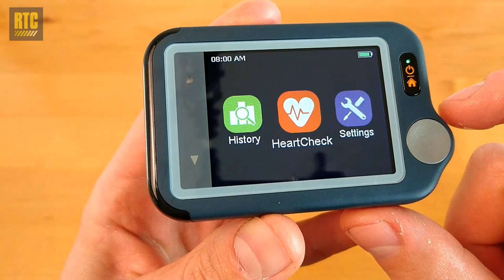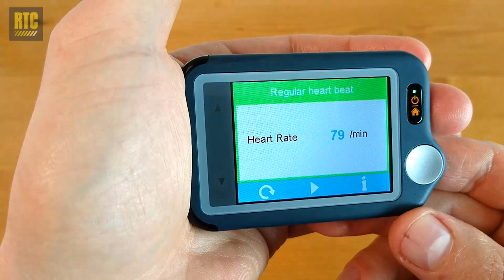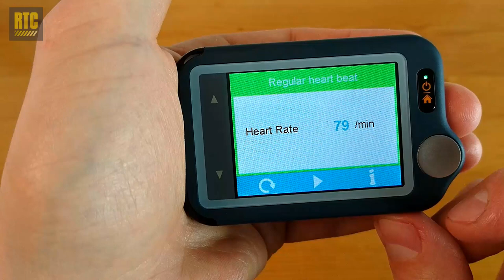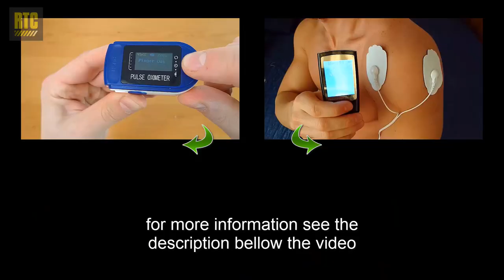This Portable ECG / EKG Machine is The Best Heart Rate Monitor for Home Use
This portable ECG machine is the ideal heart rate monitor for home use. You can use it both wired and wireless. This means, you can take the ECG monitor anywhere with you.

ECG (or EKG) stands for electrocardiogram. It basically shows the electrical activity of your heart when you are at rest. The test gives information about the heart rate and rhythm, and shows if the heart is enlarged or if there is evidence of a heart attack.

This particular ECG sensor is Pulsebit EX made by Wellue, powered by Viatom Technology. It is small and compact and comes with 10 self-adhesive electrodes, in case you want to use it wired.

The wireless mode has several leads (modes). Lead I, Lead II and Chest Lead. You can perform 30 seconds, 60 seconds, or 5 minutes test (the last one can only be performed with the cables).

You can connect the EKG tracker with your smartphone via Bluetooth, or with your PC using the cable. This way you can transfer the ECG test recordings on your devices and/or send them to your doctor. There is a History folder on the ECG monitor where all of your previous recordings are stored. This function is amazing because it allows you to track your health.

Time codes:
00:00 - Intro
00:16 - Unboxing
02:44 - Testing